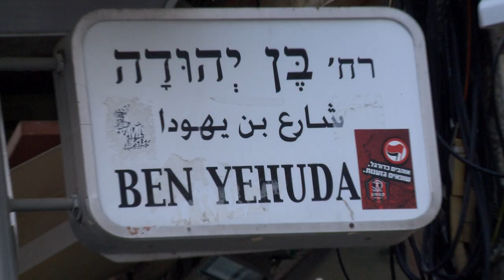2023 JCC Maccabi Games!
Join athletes from all around the 🌎 as we come together to celebrate community, diversity, and the joy of competition at the JCC Maccabi Games this summer! 🏆

Don’t miss out on the biggest Jewish sports event of the year.